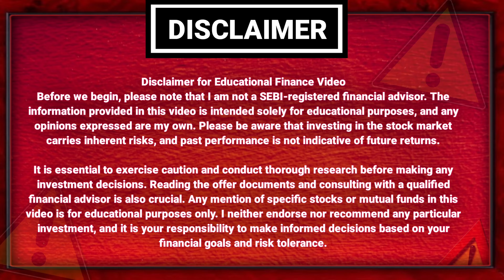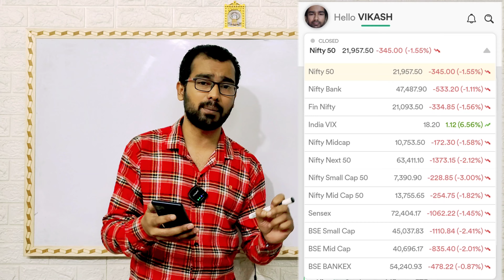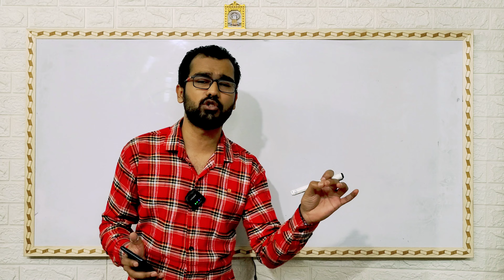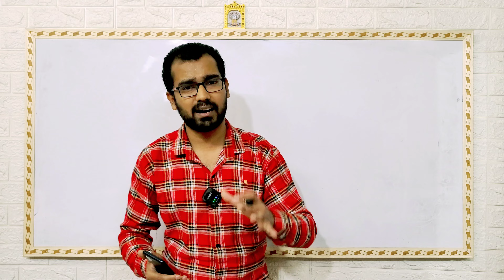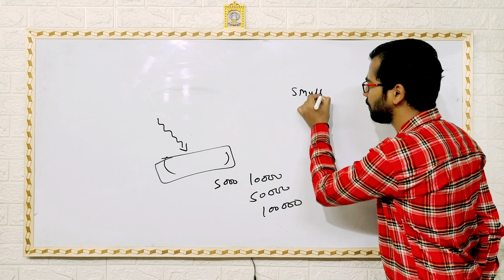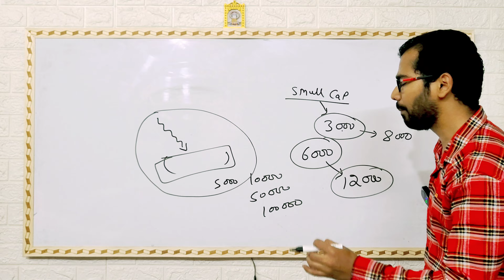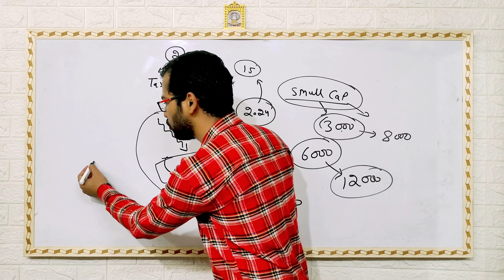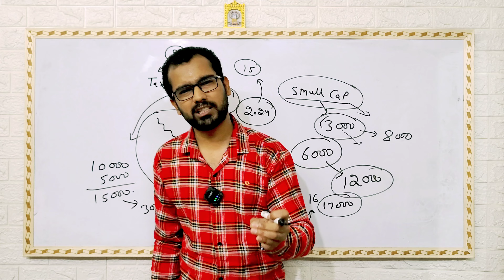Small Cap Crash 2024 अब और गिरेगा Market? || क्या करे कैसे करे Crash का सामना?